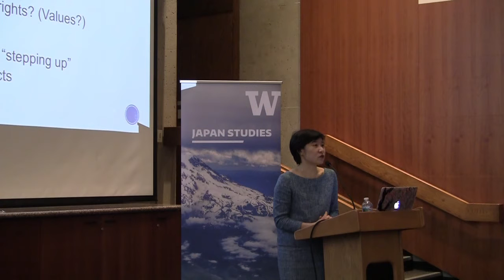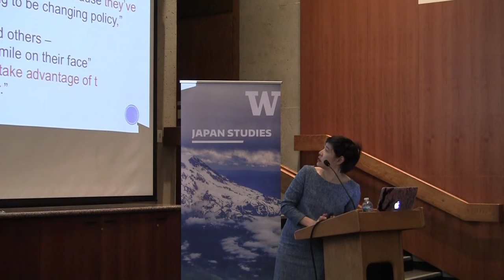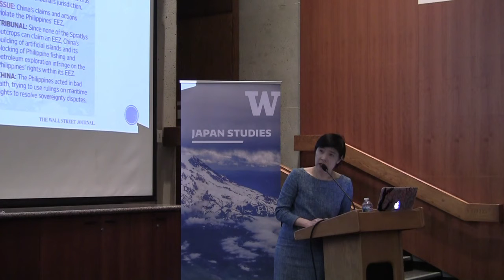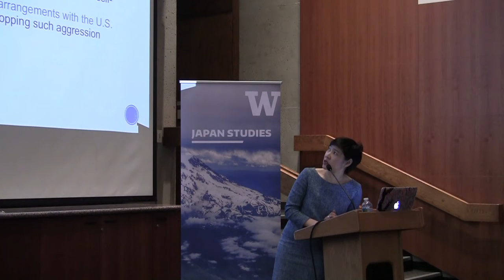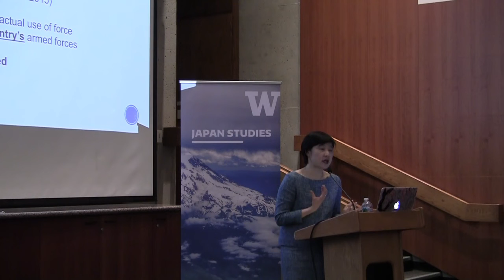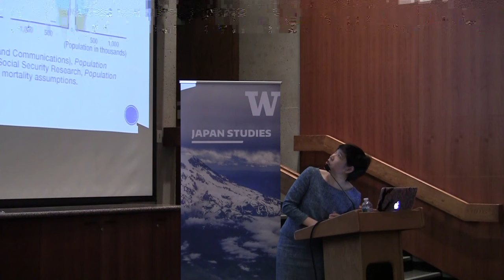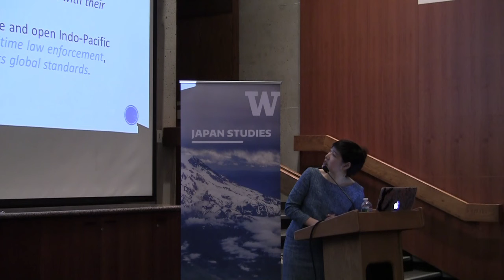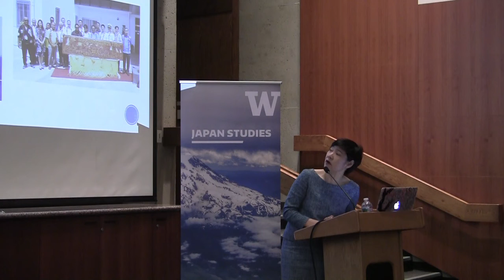2018 Griffith and Patricia Way Lecture - Takako Hikotani, Columbia University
UW Japan Studies Program welcomes Dr. Takako Hikotani of Columbia University for a talk entitled  "Stepping Up (Is hard to do?) Japan’s Contributions to the Liberal Democratic Order".
Japan seems to have adapted well to the Trump administration, with successful “Trump management” by the government officials. Trump management is not enough, however. Japan will have to step up and do more to preserve the liberal democratic order, which now lacks leadership from Washington. This will mean a role reversal for Japan. Rather than being the beneficiary of a liberal order led by the United States, it now must do everything it can to save that order, and keep the U.S. from withdrawing from it altogether. Hikotani examines Japan’s efforts so far, with attention to what Japan is trying to achieve under the slogan of “Free and Open Indo-Pacific Strategy”, the challenges ahead, as well as the limitations.
Takako Hikotani is Gerald L. Curtis Associate Professor of Modern Japanese Politics and Foreign Policy at Columbia University. Her article "Trump's Gift to Japan" (Foreign Affairs, October '17) has spurred debate about the impact of the Trump presidency on U.S.-Japan relations.